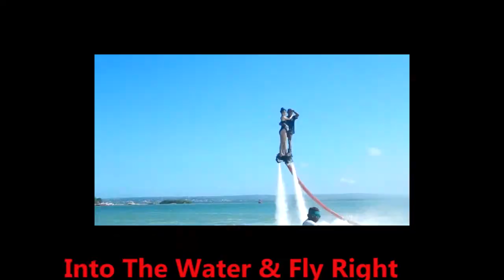8 Best Water Sport Activity In Bali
8 BEST WATER SPORT PACKAGES IN BALI!
Do You Have Some Questions? Call 0r Send Massage to  WA ( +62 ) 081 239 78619
1. Package  1:  Banana Boat, Adventure  Parasailing, Jet Ski, Price:Rp 500.000 or $ 38 / pax.
2. Package 2. Banana Boat, Parasailing, Fly Fish Price:Rp 400.000 or $ 31 / pax.
3. Package 3. Banana Boat, Parasailing, Pulau Penyu & Glass Bottom Boat, Price:Rp500.000 or $ 38 / pax.
4. Package  4. Adventure Parasailing, Banana Boat, Fly Fish , Donat boat, Price:Rp700.000 or $ 54 / pax.
5. Pacakage 5: Banana Boat, Parasailing, Jet Ski, Fly Fish , Price:Rp500.000 or $ 38 / pax.
6. Package 6. Adventure Parasailing, Pulau Penyu & Glass Bottom Boat, Snorkeling, Price:Rp600.000 or $ 46 / pax.
7. Package 7. Parasailing, Banana Boat, Fly Fish, Donut Boat, Jet Sky, Price:Rp700.000 or $ 54 / pax.
8. Package 8. Adventure Parasailing, Banana Boat, Fly Fish , Jet Sky, Diving 1 X,  Price:  Rp900.000 or $ 70 / pax.
Includes:
1. Air condition Transfer   from Hotel To Marine Sport and Spa  v.v.
2. Well trained underwater walks  instructur,
3.   all equipment taht is needed, which is based on packages , 30 minutes sea walker
4. Insurance based on packages
Best Regard,
I MADE RAI SUKAJA
8 Best Water Sport Activity  In Bali